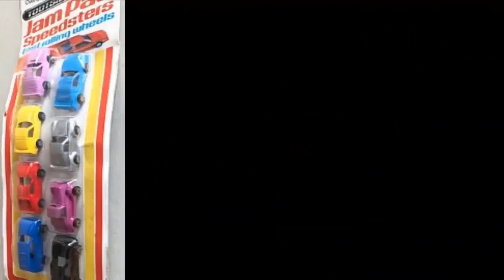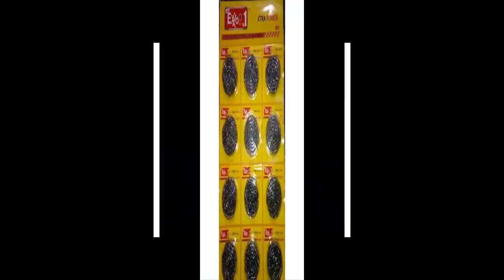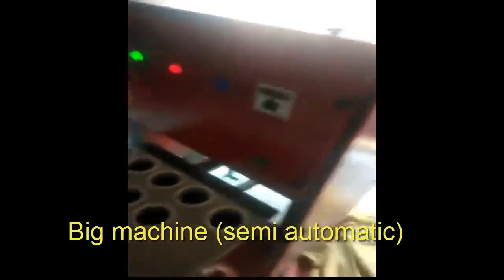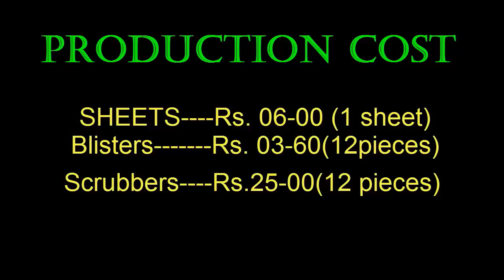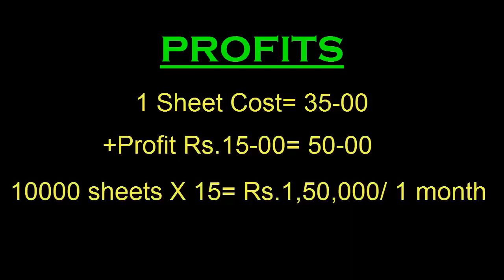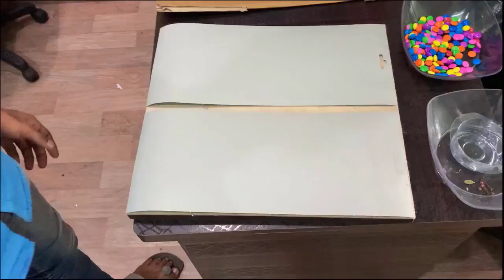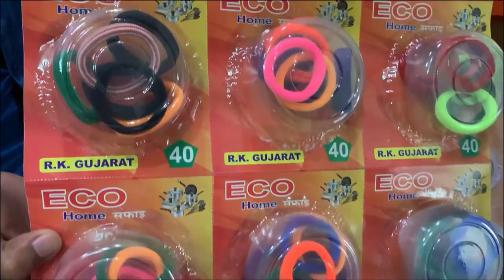నో మార్కెటింగ్ ప్రాబ్లెమ్,నో కాంపిటీషన్, రోజుకి 5000 సంపాదన/ VIDEOTRENDZ/UTENSIL CLEANING SCRUBBERS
MACHINERY SUPPLIERS: (TELUGU SUPPLIERS)
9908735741-- (timings- 11-00am to 5-00 pm only)

This video is about how to start Toilet cleaning Acid making business at home. you will know how to start home business and earn Rs.60000 profit in 15dails with low investment.here you can learn how to earn from home in telugu

video trendz,scrubbers packing,scrubbers MANUFACTURING,diwhwashing scrubers packing at home,HOW TO MAKE,BEST HOME BUSINESS FOR women,work from home business,scrubber packing business in telugu,ONLINE MARKETING,INDIA MART,small scale industry in your home,bank loan for your business,low investment business,business for women,how to,self employment ideas in telugu,in telugu,small business bank loans,sbi business loans,mudra loan,pmegp loan,haldi powder making,video trendz,AGARBATTI MACHINE,